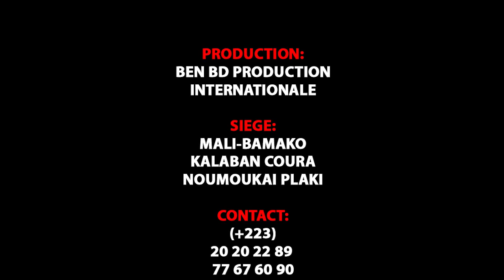HANZONOU dans SPECTACLE PAW par BEN BD PROD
L'artiste Comédien ASSETOU CAMARA dit ( HANZONOU ) de Yélébougou est un jeunes Comédiens de Bamako qui jouent dans le groupe YELEBOUGOU et qui est très très aimé de nos jours partout au Mali et le voilà votre HANZONOU de YELEBOUGOU dans ( SPECTACLE PAW ) pour vous les fans avec le soutien de son LABEL UNIVERSEL BEN BD PRODUCTION INTERNATIONALE aux contacts: 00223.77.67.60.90 ou 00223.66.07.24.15 ou 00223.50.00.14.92 ou sur internationale au: 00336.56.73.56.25 ou par E-mail: / Catégorie Films et animations